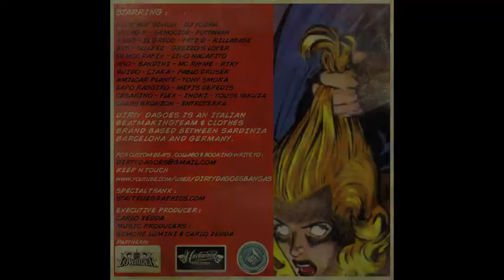Quello che sei - Feat. Entroterra (Crono, Paxi)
Dirty Dagoes Mixtape Volume 1
Artista: @DIrtyDagoes, Entroterra
Traccia: "Quello che sei"
Album: DDMV1

Allora supportaci sul nuovo profilo S P O T I F Y

beatmaker hustle,
beatmaker in studio
beatmaker lifestyle,
beatmaker live,
beatmaker lofi,
beatmaker logic pro x,
beatmaker mac,
beatmaker machine,
beatmaker movie,
beatmaker music,
beatmaker pro,
grimey 90s,
grimey bass,
grimey beat,
grimey grime beats,
instrumental beat,
instrumental freestyle,
instrumental hip hop,
instrumental music,
instrumental rap,
lo fi 90 call me,